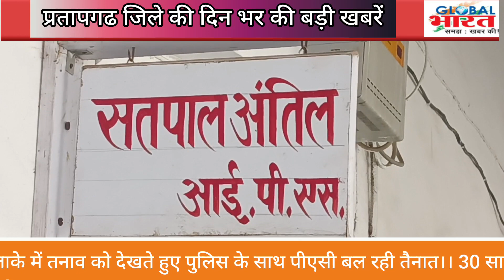प्रतापगढ जिले की दिन भर की बड़ी खबरें ।Pratapgarh news 28 January 2023 @GLOBAL BHARAT NEWS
Pratapgarh ki badi khabar ।Pratapgarh news । Pratapgarh Big news । 28 January 2023 Pratapgarh news ।  Pratapgarh ki taza khabar । Pratapgarh News Today । Pratapgarh ki Biggest News today । Pratapgarh political news । Pratapgarh Crime news । Pratapgarh Former news today । Pratapgarh Students news today । Pratapgarh taheel news । Pratapgarh kunda news today । Pratapgarh Lalganj news today । Pratapgarh Raniganj news today । Pratapgarh Patti news today । Pratapgarh Sadar news today । Pratapgarh sansad news today । Pratapgarh vidhayak news today । Pratapgarh mantri news today । Raja Bhaiya news today । Pramod tiwari news today । UP news today । Breaking news Pratapgarh । प्रतापगढ ज़िले की बडी खबरे। प्रतापगढ़ की ताजा खबर। प्रतापगढ बुलेटिन । प्रतापगढ़ की महत्वपूर्ण खबरे। प्रतापगढ ज़िले कि आज की खबर। प्रतापगढ टॉप न्यूज़। Pratapgarh top news today । Global Bharat news । Hindi news । Live news Pratapgarh । कुंडा की खबरे। राजा भैया न्यूज़। Raja bhaiya news today। प्रतापगढ न्यूज़। Imran Pratapgarhi। Happynewsyear2023